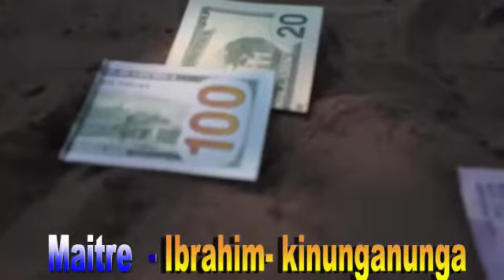Incroyable mais vrais